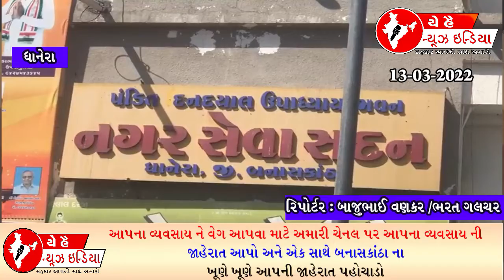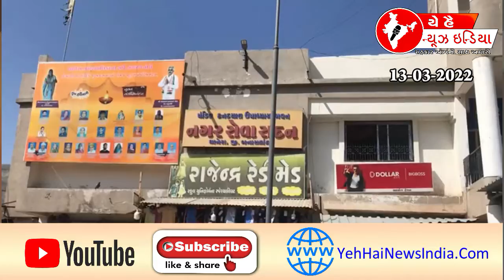ધાનેરા માં પ્રધાન મંત્રી આવાસ યોજના માં ભ્રષ્ટાચાર,જૂના મકાનો પર સહાય ચૂકવી હોવાની લોક ચર્ચા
@Yeh Hai News India NEWS BANASKANTHA GUJRAT YEHHAINEWSINDIA VIRALNEWS બનાસકાંઠા ના સમાચાર localnews local network